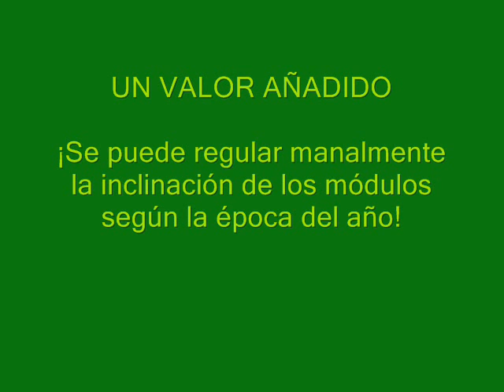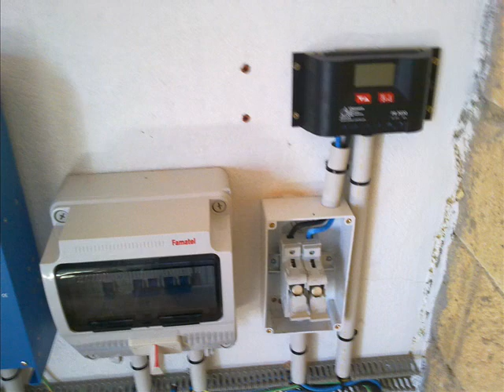Instalación Solar Fotovoltaica realizada por Proiner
Instalación Solar Fotovoltaica Aislada realizada a medida por Proiner. Permite regular manualmente el ángulo de los módulos dependiendo de la época del año.